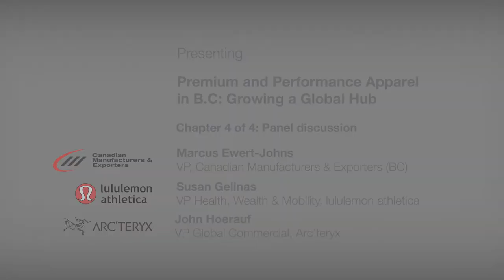Speakers@Beedie: Apparel in B.C. (Part 4 of 4: panel discussion)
HQ Vancouver and the Beedie School of Business presents this HQ Conversation Series on Premium and Performance Apparel in B.C:
Growing a Global Hub, which took place at the Segal Graduate School of Business on January 12, 2016.

Featuring lululemon athletica VP Susan Gelinas, Arc'teryx VP Jon Hoerauf, and Canadian Manufacturers and Exporters (BC) VP Marcus Ewert-Johns. Event moderated by HQ Vancouver President Yuen Pau Woo.

This is Part 4 of 4 of the event: Panel discussion with all speakers.